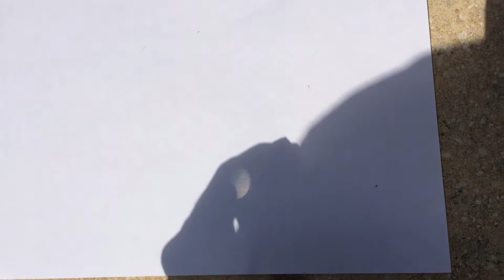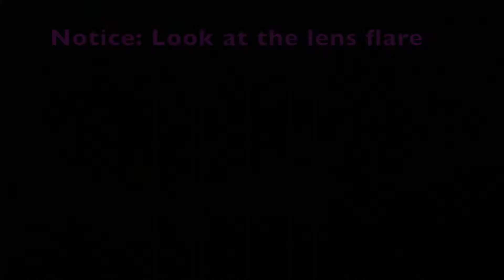Solar Eclipse 2017 - The Great American Solar Eclipse 2017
This was supposed to come out yesterday, but the video is in 1080p...so it took 4-5 hours.